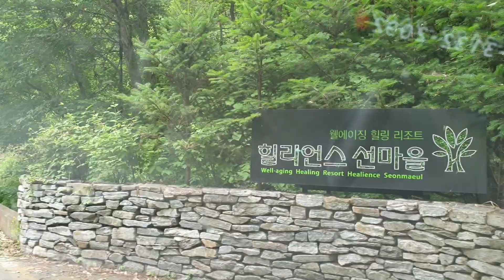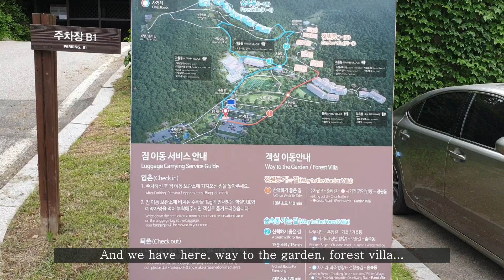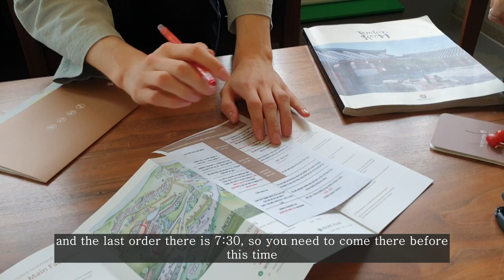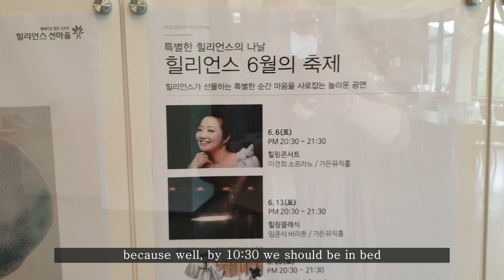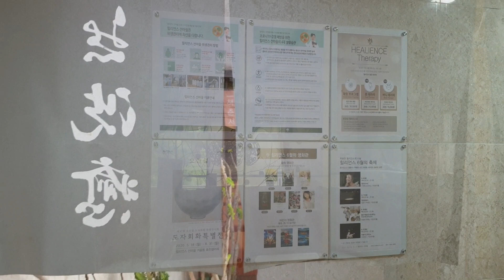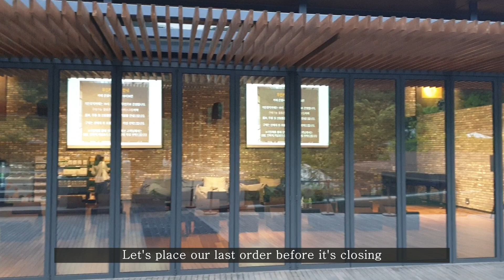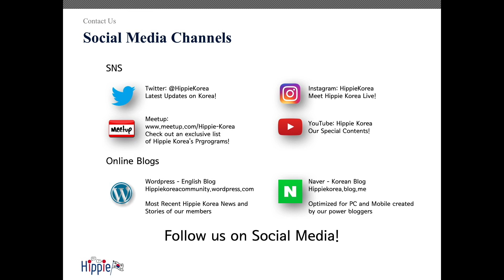My Experience at Healience Seon Maul - Day 1 - vlog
Life in Korea can get very hectic and stressful thus lead to mental and physical exhaustion.
But how could you charge up your Energies?
A very beautiful way that brought me mind and then body healing, was a stay at the beautiful Resort in Yangpyong named " Healience Seon Maul".
The Resort is made to heal your mind, body and then the soul as well.
Placed deep inside the slopes and forest of Yangpyong, this resort is peaceful, has no connection to Wifi or Data, hardly any lights when it gets dark and a multiple healing facilities.
I could find my inner peace at this place - it was just wonderful.
Simply enjoying silence, sound of nature..
Breathing in and breathing out..
Enjoy a hot bath in a healing spa,
A classic Concert or Art Exhibition,
Meditating in the forest or hugging a tree,
Walking a dog or  doing some Yoga
The opportunities to get distracted are multiple yet soft.
The opportunity to slow down and really focus on the food you eat.. is given to you.
So why not making use of this time to really absorb what is going on around you.. and listen to your inner voice..
You might find your inner voice at Healience.

I will show you my first visit and my first day out of my 2 day stay at the Healience Resort.. Next week - you will see my 2nd day at the Healience.. and it was wonderful.

It would really mean a big support for me.

Follow and Join HippieKorea right here !